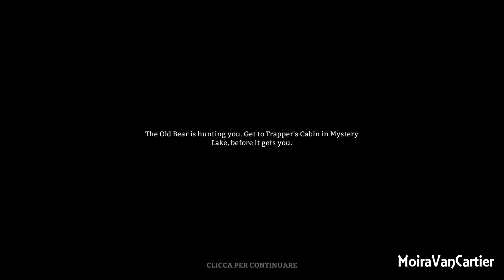The Long Dark - Il vecchio orso - Ep.1 - The Hunted - [Gameplay ITA]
In questo episodio di The Long Dark The Hunted: dopo l'ultimo aggiornamento del gioco, proviamo la nuova modalità "sfide" in cui inizieremo una nuova partita con un obbiettivo ben preciso, ma sarà una sfida estrema e molto pericolosa.